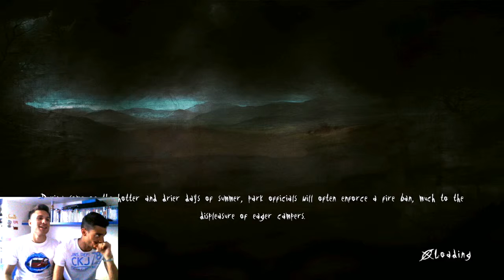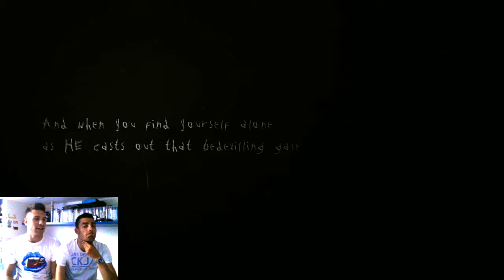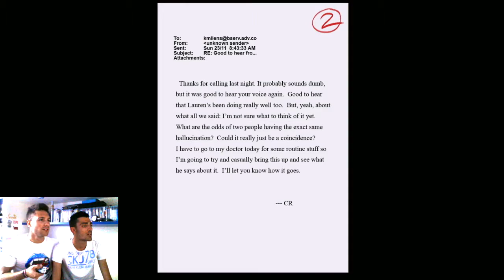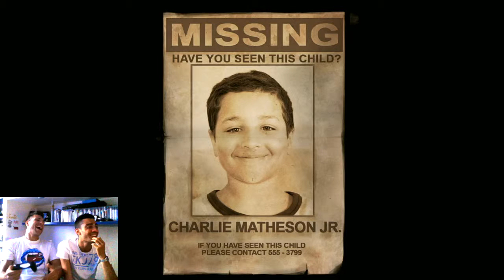Ep.#1 Oh My Slendy! - Prologue (Gameplay-Walkthrough)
Primo episodio della serie "Oh My Slendy!"
Capitoli presenti nel video: "Prologue"

Mini trama (presa da "Wikipedia"):
"Il gioco inizia all'imbrunire, in una foresta dove si vede la macchina della protagonista (chiamata Lauren) ferma davanti ad un albero caduto. Per sfuggire al trambusto della città, decide di fare visita alla sua amica Kate, quando quell'albero le ha bloccato la strada. Lauren decide comunque di andare a casa dell'amica a piedi (durante il cammino si vedranno i titoli di testa del gioco e l'ambientazione tenderà alla notte). Arrivata nella casa, la protagonista trova la porta aperta e degli strani disegni sul muro vicino alle scale, raffiguranti degli alberi e un uomo alto senza volto. Girovagando per la casa, si potranno trovare una torcia, le chiavi della camera di Kate e delle lettere mandate da CR, un amico di Kate. Dopo aver aperto la camera di Kate, Lauren non troverà la sua amica, bensì decine di fogli sparpagliati raffiguranti lo Slender Man, e sul muro la scritta "Can you see it?" ("Riesci a vederla?" riferito alla torre radio visibile in lontananza dalla finestra). Segue poi un grido proveniente dal bosco sul retro della casa, e Lauren si dirige nella foresta per cercare l'amica. Lungo la strada trova una serie di generatori che la guidano dapprima fino ad una casa abbandonata, dove trova all'interno una strana creatura che l'aggredisce, e poi all'entrata di Oakside Lake dove trova un quaderno con richieste di aiuto da parte di Kate."
Il resto lo vedrete...

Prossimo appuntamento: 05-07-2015